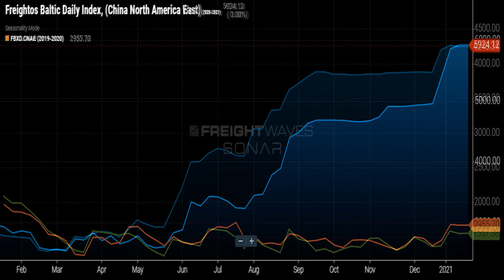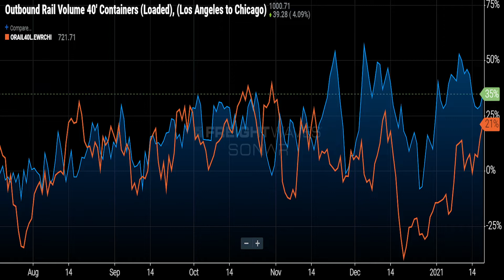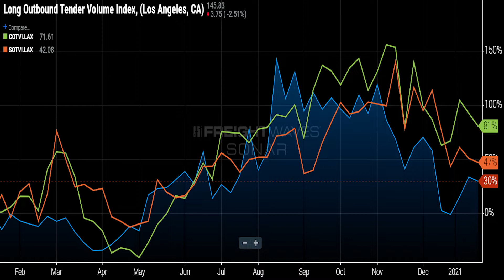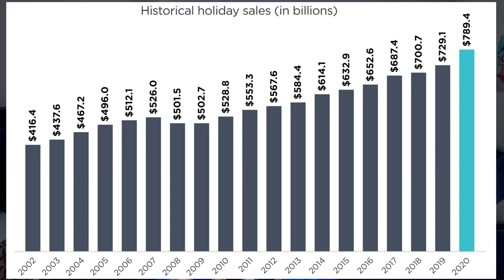Predictions for e-commerce in 2021 - Midday Market Update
On today's Midday Market Update Michael Vincent and Kevin Hill talk about the SONAR-powered data, issues and news that moves you.
They’re joined by Andrew Lockwood,Senior Manager, Solutions Design at Suddath Global Logistics; Hunter Whirley, Managing Director at FRC Riverwood; and FreightWaves market experts Zach Strickland, Anthony Smith and Nick Austin on weather.
This is a live interactive event, viewers are encouraged to comment during broadcasts every Tuesdays and Thursdays at 12PM ET on FreightWaves’ Linkedin and Facebook channels.